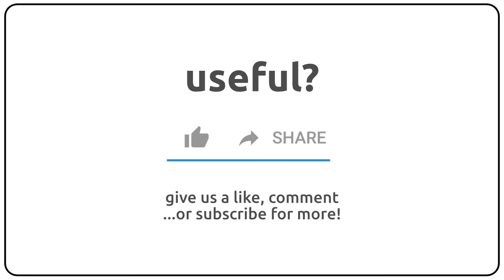How to pronounce ammeos in english?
How to pronunce ammeos in english
How to pronunce ammeos in american accent 🇺🇸?
How to pronunce ammeos in british accent 🇬🇧?
How to pronunce ammeos in australian accent 🇦🇺?

Como se dice ammeos en ingles?
Como se pronuncia ammeos en ingles?